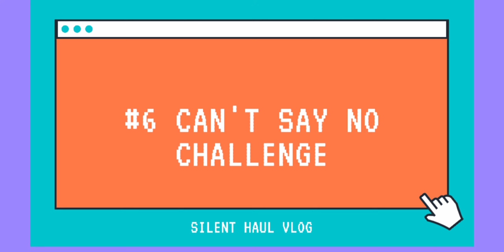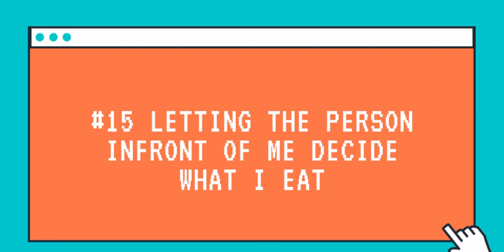15 Challenge content ideas